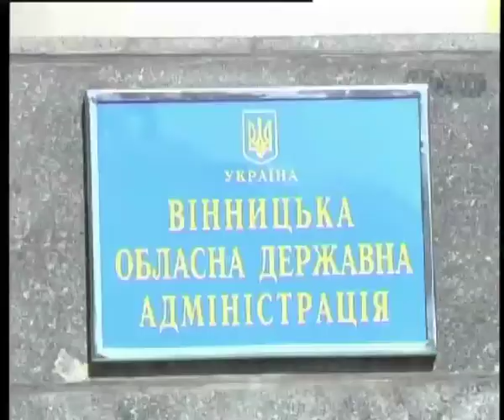Телеканал ВІТА новини 2014-08-19 Спочатку ламаєм, потім запитуєм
В країні війна, а вони надумали держадміністрацію ремонтувати. На більш як 600 тис. грн. З такою претензією активісти колишнього вінницького майдану прийшли у владні кабінети. Та чи готові були почути пояснення управлінців знає Вадим Потатуєв.